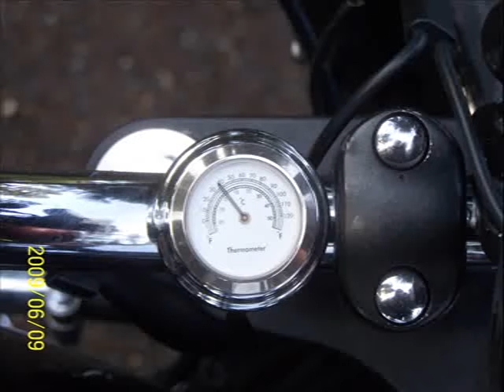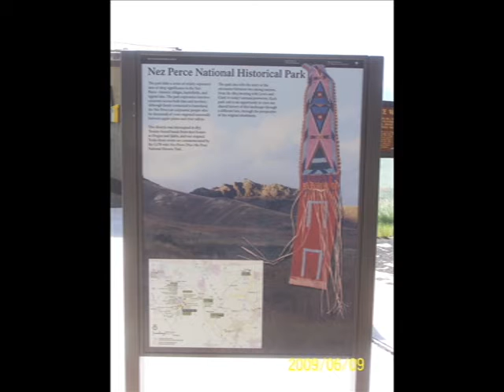2009 ReFresh Renegades Part07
In 2009 three of us went for a ten day trip.
From Sacramento to Boise and beyond, this series commemorates that ride.
This is part 7, McCall to Lowell, ID